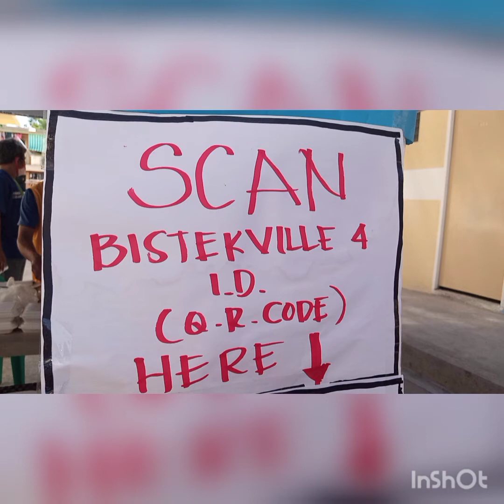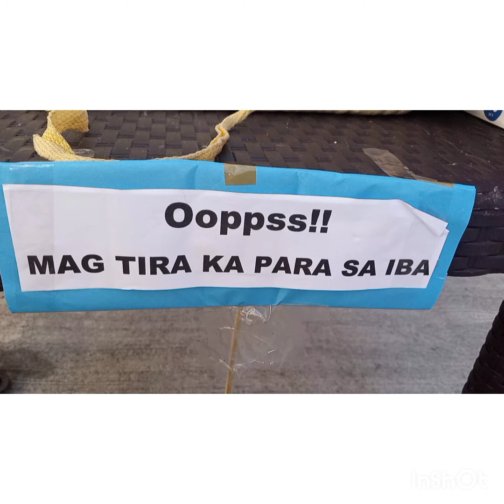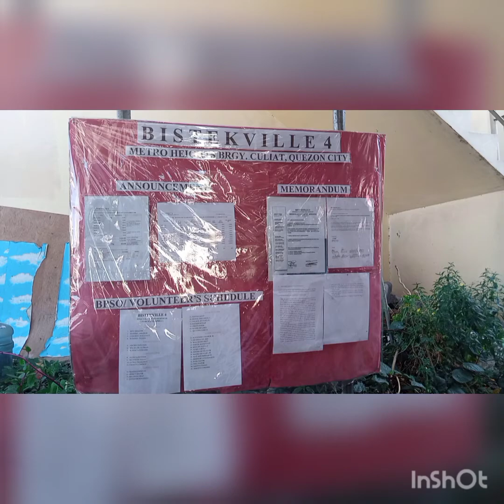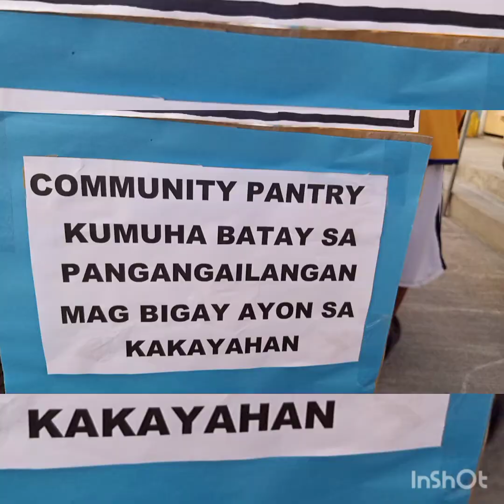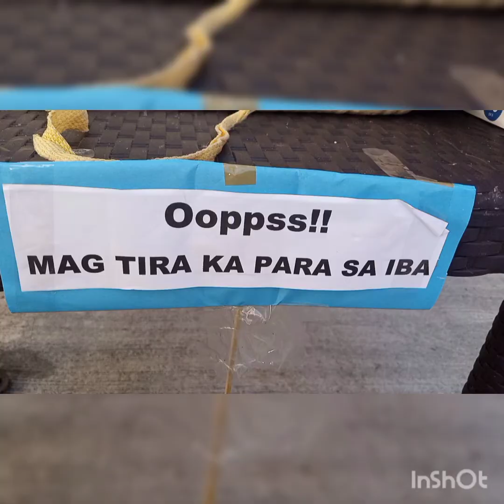COMMUNITY PANTRY PART 2# CHORIZO DE CEBU& $KINLESS DE CEBU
Sa pamamagitan ng Video na ito ay aming ipinahihiwatig na Sa pamamagitan ng Pagtulong sa bawat isa ,ay walang magugutom Ang Pagkakaisa ay isangpahiwatig ng Pagmamahal sa Kapwa